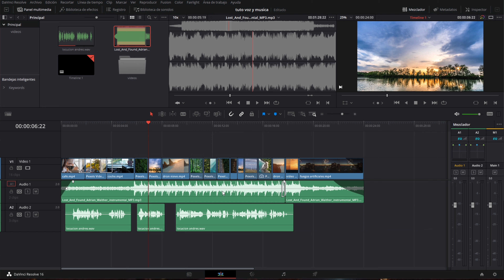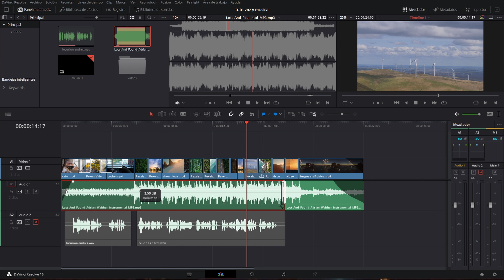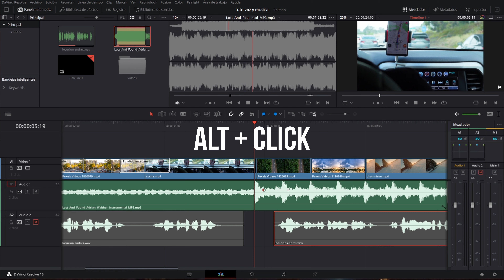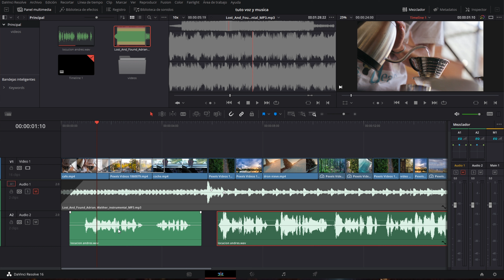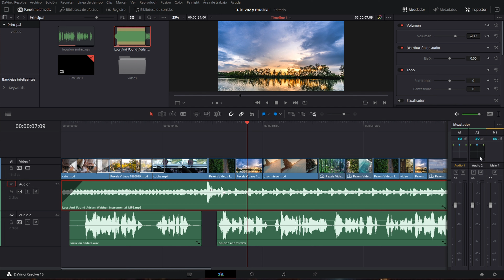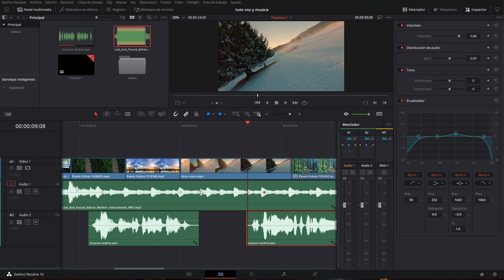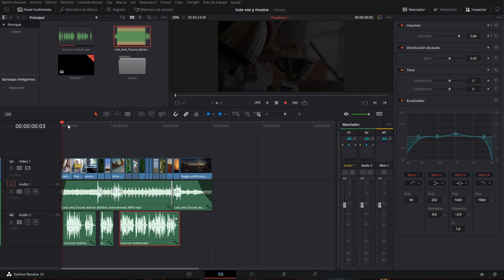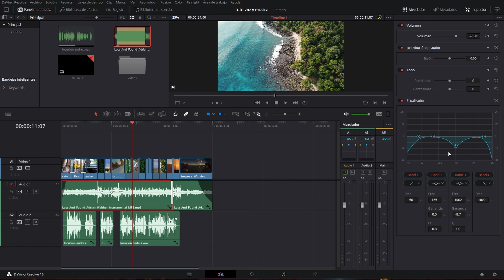Cómo separar la voz 🎤 de la música de fondo 🎼 - Ecualización básica en Davinci Resolve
¡Bienvenidos! En este vídeo veréis una técnica muy sencilla que podéis usar para conseguir que la voz en off de un vídeo no se pise con la música.

Simplemente aplicando un poco de ecualización en Resolve al clip de música podemos despejar las frecuencias donde más destaca la voz, de manera que rápidamente podemos conseguir que no se pisen música y voz, consiguiendo que la voz destaque sobre la música, sin tener que bajarla demasiado.

Contenido:
02:53 Explicación muy poco científica de la representación del audio del clip 😅
03:40 Muteo y Solo de pistas de audio
04:04 Barra de volumen del clip
04:38 Keyframes de audio
07:17 Normalizar pista de audio
09:15 Ecualización básica (explicación poco científica 🙈)
12:13 Copiar atributos entre clips
12:54 Hacer pausa en el audio y subir música

¡Espero que os haya servido de ayuda y que pongáis en práctica este truquito!